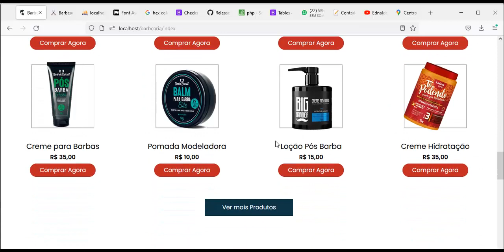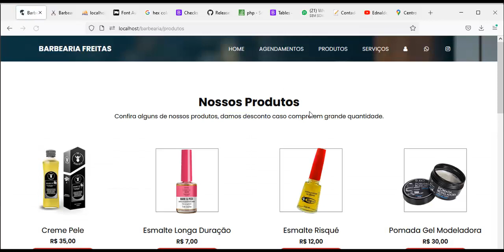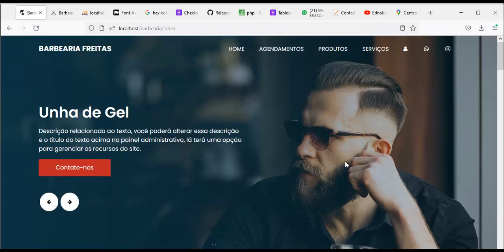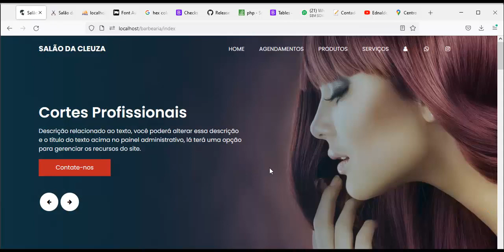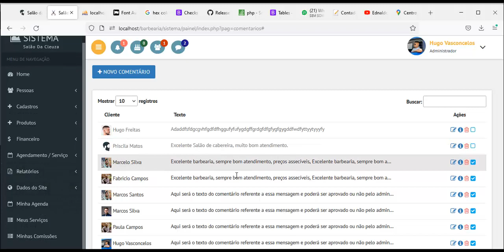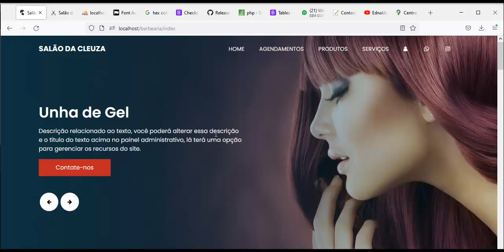Sistema Barbearia e salão / Módulo 07 Site para barbearia e salão Aula 01 - Introdução ao Curso